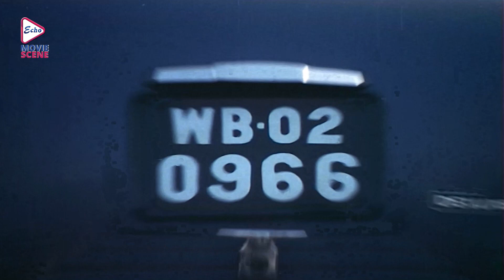Mukher adol chiniye dey kacher manush | Badhu | Romantic Scene 1 | Siddhanta, Ritu Das, Subhendu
Echo Bengali Movie Scene presents romanticscene , from Bengali full movie "badhu " which was released in the year 1993, Directed by: GoutamChowdhury, starring : siddhanta , RituDas , Subhendu , SupriyaDebi , diliproy etc.

Movie Credits :
Film.      : Badhu (বধূ)
Director : Rana Mukherjee
Starring : Siddhanta, Ritu Das, Subhendu, Supriya Debi, Dilip Roy etc.
Music Director(s) : Asim Chattopadhyay
Release : 1993